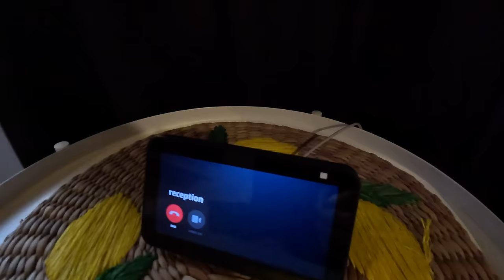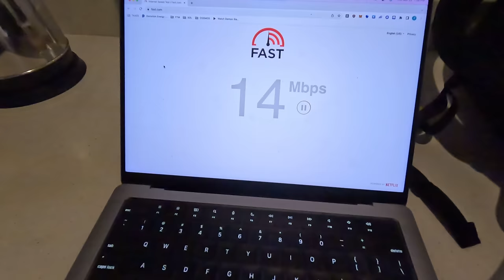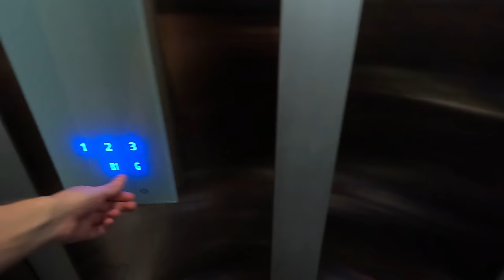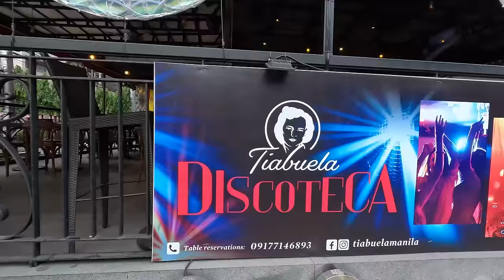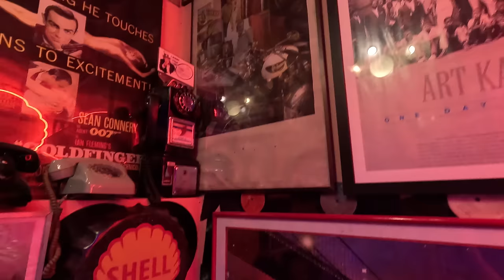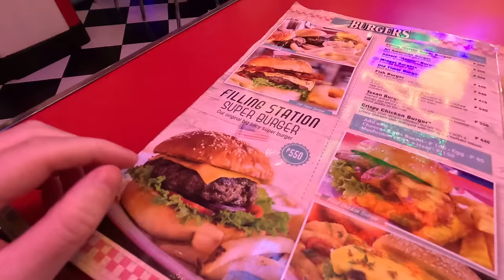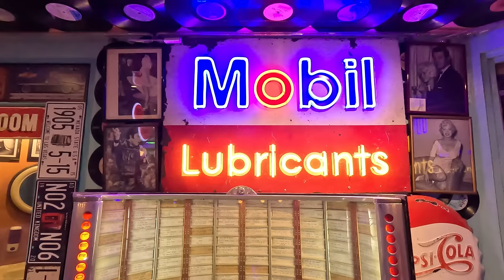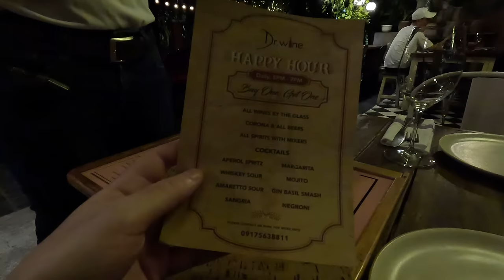Inside Manila's WILDEST District 🇵🇭 (Makati, Philippines)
I came back to Manila to explore one of the city's wildest districts - Makati 🇵🇭